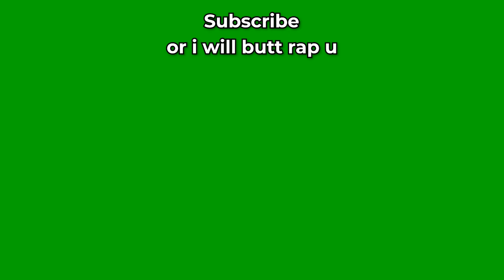fnaf scared straight in VR